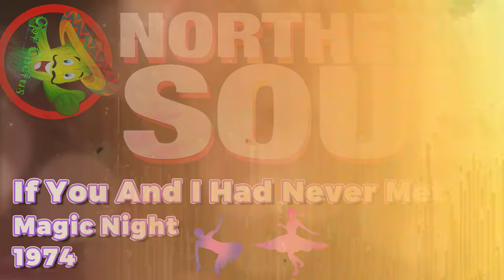If You And I Had Never Met-Magic Night-1974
If You And I Had Never Met-Magic Night-1974-Remastered.